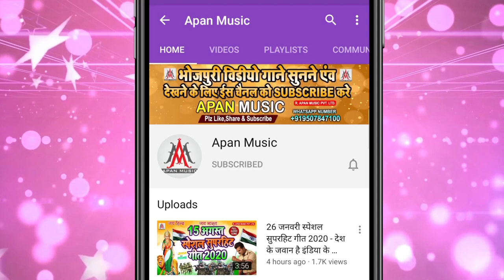हमके बतादी ये मालीन // Nandlal Nirala // Hamke Batadi Ye Malin // Navratri New Song 2020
►Song : Hamke Batadi Ye Malin
►Singer : Nandlal Nirala
►Lyrics : Chandan Kumar